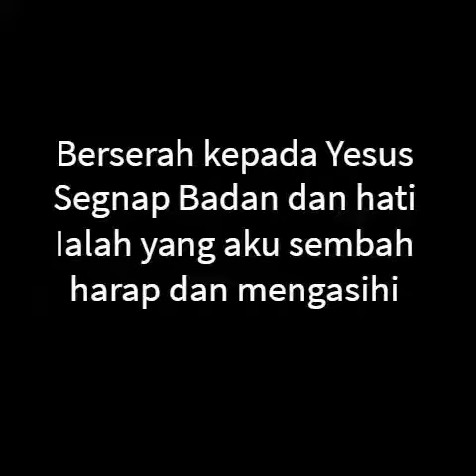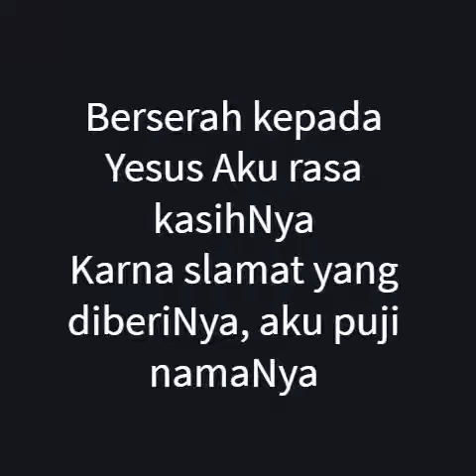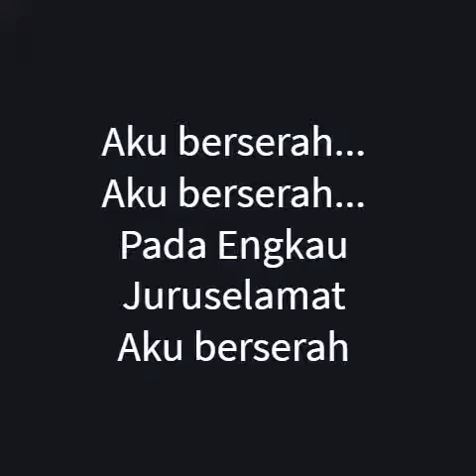Berserah Kepada Yesus